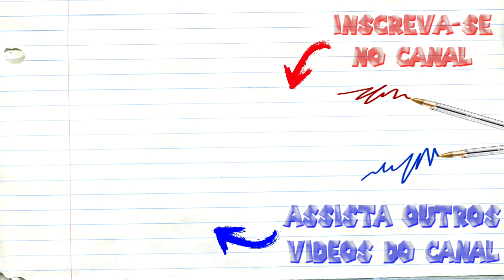REACT cellbit impostor vs alan inocente